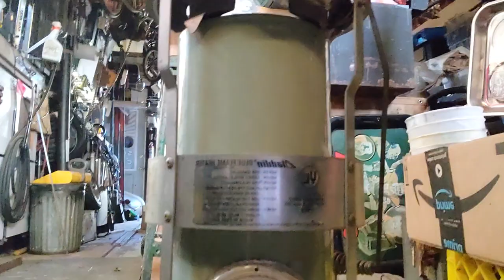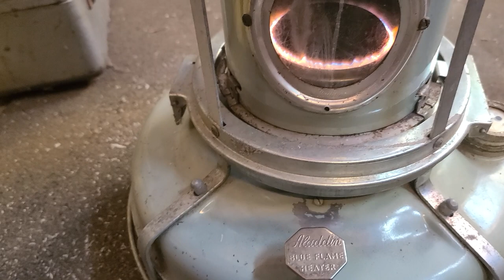Vintage Aladdin Blue Flame Heater - First Light !